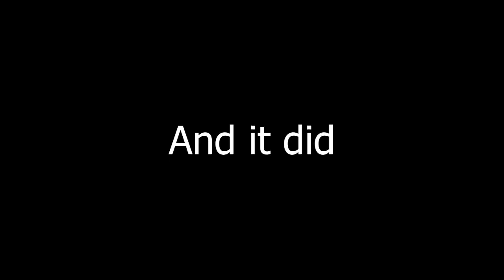We're Starting Over.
This video is informing you that we are starting over with our spiderman fan films...